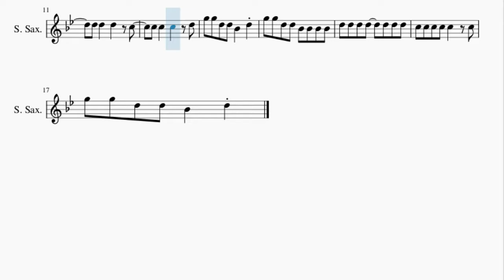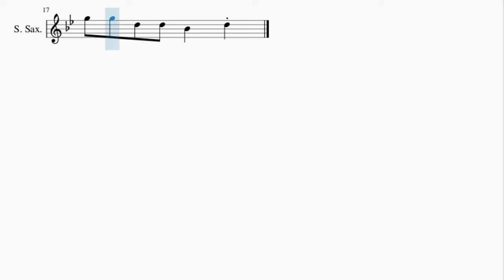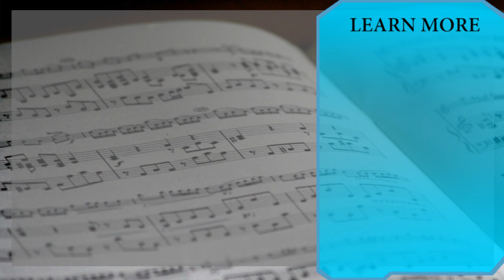Soprano Sax Sheet Music: How to play Polish Cow Song (Gdzie jest bialy wegorz) by Cypis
Here is a sheet music/tab video on the song Polish Cow Song (Gdzie jest bialy wegorz) by Cypis on the soprano sax. A soprano sax sheet music arrangement which is transposed to notes that are easily played by soprano sax, for the song Polish Cow Song (Gdzie jest bialy wegorz) by Cypis.

EasyMusicLesson2 teaches you to play the your favorite instrument, through well-arranged sheet music so that you too can learn how to play Polish Cow Song (Gdzie jest bialy wegorz) by Cypis on the soprano sax as fast as you can. A soprano sax sheet music with backing tracks to help your play the song better.

Chords of Soprano Sax arrangement:
A Min   E Min   D Min   D Min   A Min   E Min   D Min   D Min
A Min   E Min   D Min   D Min   A Min

Melody notes of Soprano Sax:
D5 D5 G5 G5 D5 D5 Bb4   D5
G5 G5 D5 D5 Bb4   D5
G5 G5 D5 D5 Bb4 Bb4 Bb4 Bb4
G5 G5 D5 D5 Bb4   D5 D5